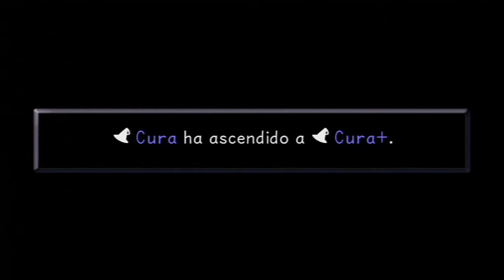Kingdom Hearts - Final Mix | Capítulo 11 | País de Nunca-Jamás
PS3: ErikCorbacho (EXCEPTO EN GTA: erikcv_95)